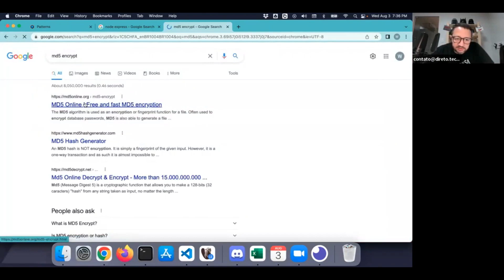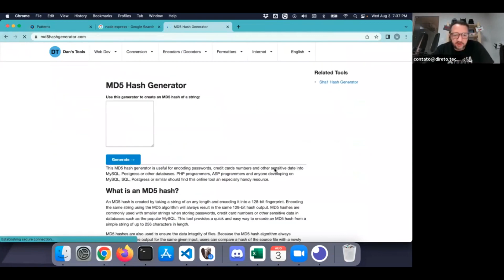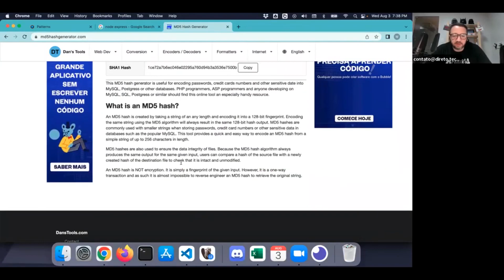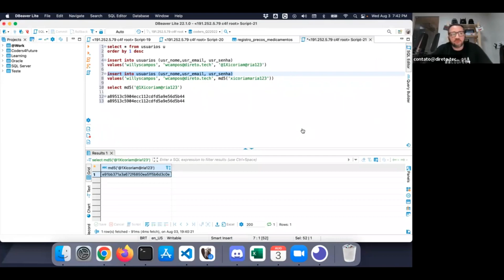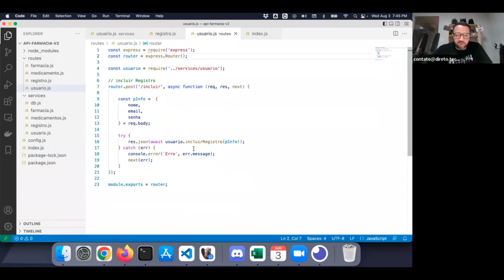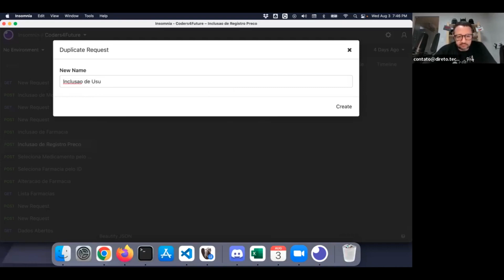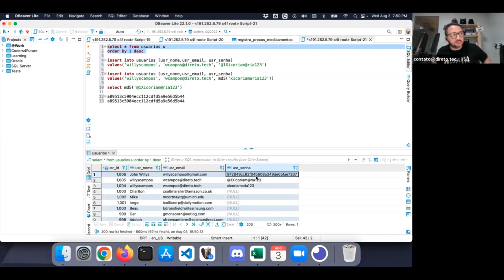Criptografando senha no mysql usando md5